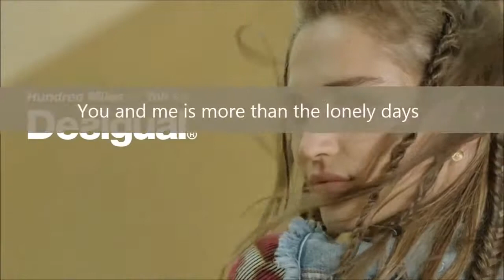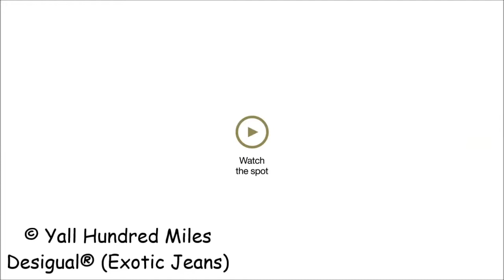Hundred Miles by Yall Lyrics/Letra (Cancion del Deƨigual)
Con el Agradecimiento de :
Desigual. (Marca Registrada y Participante de el spot)
Yall (Autor de la canción)